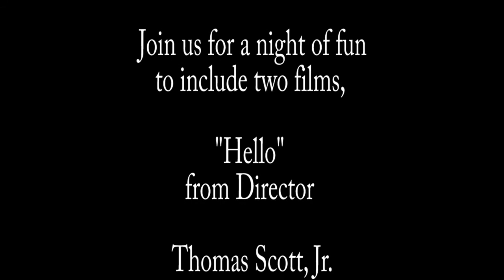Leaving The Games - Official Trailer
CotLu Films new movie "Leaving The Game"